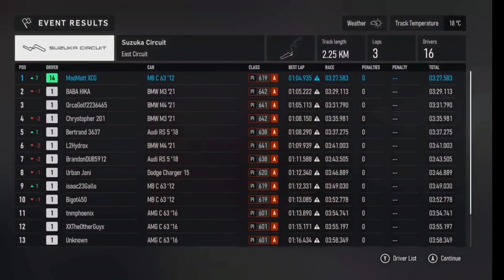Forza Motorsport 8 | 2023 | Mercedes C63 AMG / Gameplay [ Cloud Gaming ] 4K